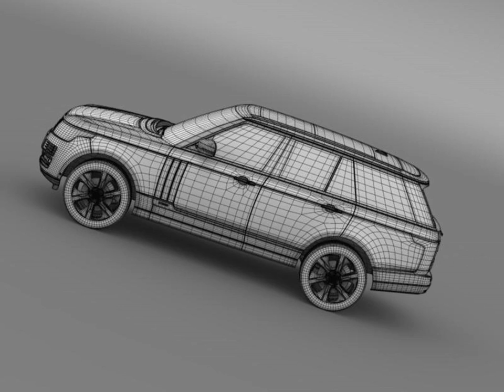3D Model of Range Rover Autobiography Hybrid L405 Review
Range Rover Autobiography Hybrid L405 3D Model Review

Let me represent you high poly 3d model of Range Rover Autobiography Hybrid L405 with high detail.

The Range Rover is a large luxury four-wheel drive sport utility vehicle (SUV) produced by British car maker Land Rover, a subsidiary of Jaguar Land Rover, and serves as its flagship model. The model, launched in 1970, is now in its fourth generation.

The model is created in real size. This model is created in Autodesk Maya 2012, visualization (rendering) - Mental Ray. If necessary, the product is easy to change or modify.
Autodesk Maya mb file contains all the Mental Ray materials and render setup.
Includes formats: .mb, .obj, .fbx, .3ds, .max, .lwo, .xsi, .c4d.

3d model TI
Verts - 561710
Edges - 1117813
Faces - 557299
Tris - 1105652
UVs - 897945

Discover other quality 3d models reviews of Vehicles 3d Models SUV available from our 3d model marketplace for immediate download in several other 3d file formats (3ds, obj, maya, max, fbx, c4d, dae, etc) for your 3d modeling, visualization, VR / AR and CG project needs

202561